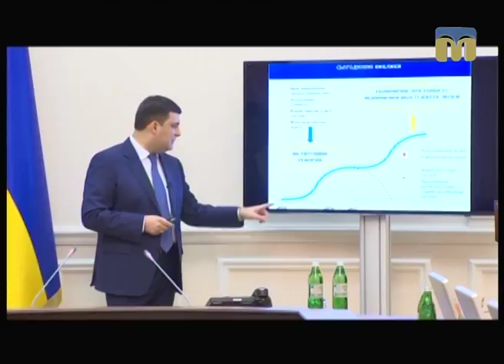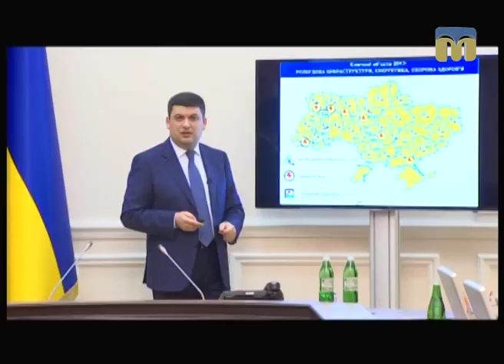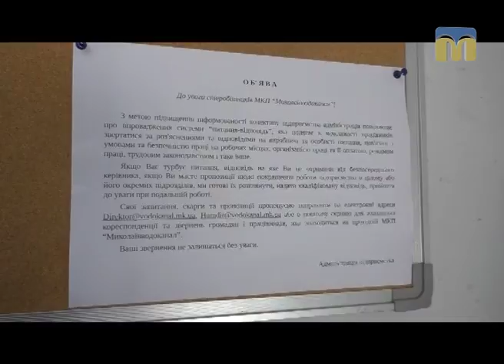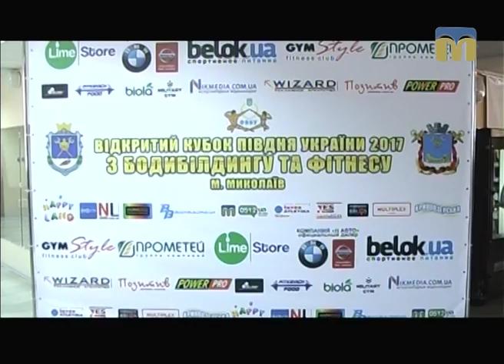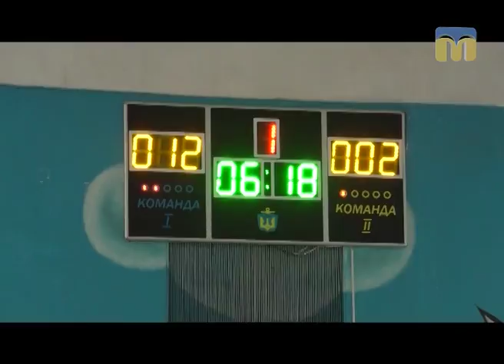Телевізійні новини Миколаївщини – 3.04.2017